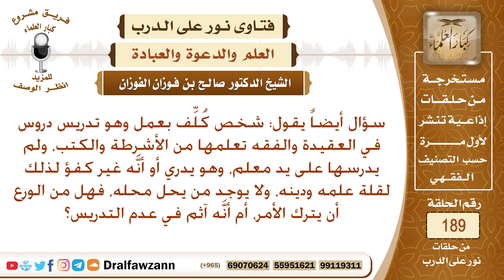حكم طلب العلم على الأشرطة والكتب ثم التصدر لتدريس الناس. الشيخ صالح الفوزان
نص السؤال: سؤال أيضاً يقول: شخص كُلِّف بعمل وهو تدريس دروس في العقيدة والفقه تعلمها من الأشرطة والكتب، ولم يدرسها على يد معلم، وهو يدري أو أنَّه غير كفؤ لذلك لقلة علمه ودينه، ولا يوجد من يحل محله، فهل من الورع أن يترك الأمر، أم أنَّه آثم في عدم التدريس؟
السيرة الذاتية :
للاشتراك في قناة الشيخ صالح الفوزان

رئيس الفريق
لمشروع كبار العلماء